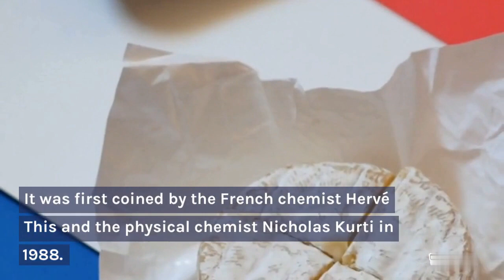What Is Molecular Gastronomy?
In this video you will find basic knowledge about what Molecular Gastronomy is.